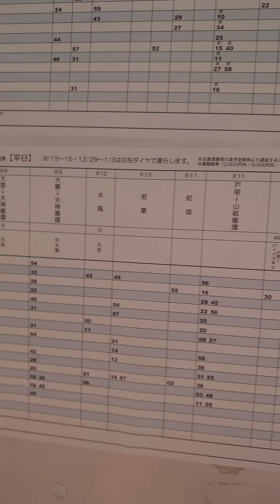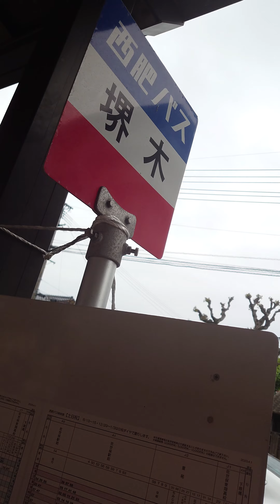2023.04 佐世保市西海学園高等学校 春日町（かすがちょう）の近くにあるバス停留所 堺木（さかいぎ）藤山神社の道のとちゅう🐅🥀 からしいろがかわぃぃお家 認定保育所 ベビーホーム🏡ちびっこの家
みんなはこいのぼり🎏みれた？
イベントごとでこころが彩られるのは季節の醍醐味
とおる道のあちこちに、いろんな家族をみつけたの。　みみさんも何　家族かに遭遇できて❥なんかねぇほっこりぃてした。

みんながみた家族はどんな家族だったのかなぁ。やねよりも高かった？じぶんのおうちに泳いでた家族もあるよね、きっと。直接みれなかった人もテレビやことばできいたかな☃️　じぶんでつくってみたって器用な人ももしかしているの？ごはんはちょとだけ　からふるで華やかになるのかしら

この日は、雨が降っていたの。しゃかしゃかお洋服でみたんだよっすごくきもちよさそぅに泳いでいたんだあっ

堺木（さかいぎ）バス停🚏留所　次は？
左石（ひだりいし）

2023.04 佐世保市　西海学園高等学校（さいかいがくえんこうとうがっこう） 春日町（かすがちょう）の近くにあるバス停留所　堺木（さかいぎ）藤山神社へ行く道の途中🐅🥀

西海学園高等学校（さいかいがくえんこうとうがっこう, Saikai Gakuen High School）は、長崎県佐世保市春日町（かすがちょう）にある私立の高等学校。略称は「西海学園」
西九州線(伊万里～佐世保) 山の田駅 (徒歩10分)

この近くにね、もちょと先のところにいくと。からしぃろがとおっってもかぁ
んわぃぃ認可保育所　があるの。　見つけたんだぁ　細くなった道に入っていくと　お花があって。お庭には、数え切れないくらぃぃ　のこいのぼりの大家族っ🎏ぇとぇぇとぉ。。🐨警察官立寄所　なかにあるミニチュアバイク　☁長崎県佐世保市　瀬戸越町（せとごしちょう）　認定保育所　ベビーホーム🏡ちびっこの家

ぃや~♡ぶらんこがちぃちゃぁ~ぃ　ペティット🕊️全体的に。すべり台もあるある　おはなにこいのぼりの家族だっ　何人家族なんだろぅ:⁠)数え切れないくらい🛀泳いでるなかよしぃだねぇこんなに　たっくさぁんんのこぃのぼりの大家族みたの　はじめてだっ　ここは絵に描いたようなところだよ　一気に:⁠)雰囲気がぜんぜんかわる。　ここをみていたとき。乗り物も、お庭も。とてもちいさく見えたんだぁ。びっくりしたの。

てのとんっとんっトンさすさすさすくしゃくしゃな髪の毛

端午の節句の思い出~たのしそだなぁ　みみさんはひな祭りのときの思い出はよくお祝いしてたなぁって。覚えがあるんだよっ巻きずし
巻きすでくるんとおぃしょぎゅっぎゅっぎゅ~ぅおばあちゃんとつくるんだぁ母も祖母のものも　形がとってもきれぃ✨おうどんを、粉からおみずくわえてね混ぜてねっ作ったりして。たの。わさわさわさ　職人みみさん、じゅわっち。すり鉢の棒をはいしゃくして。それで馴染んだ生地をのばして、お粉をふってしゃしゃしゃーん🎋折ったら。包丁でとん、とん、とん。集中っ

てづくりのおうどんはこしが以外ととってもあるの。ちゅるんておいしぃの。市販のものにも勝てるくっらぃ👶
ぽこぽこはちまんたぎりのお湯に泳がせたらちょとまたなきゃいけなくって。煮えてるかチェック。おうどんたべて、湯がけてるっておもったらざるにうつしてじゃぶじゃぶちゃぷるんちゅゆるん　しめるの。ね、ね　おうどんすき？　おいしよねぇ。素麺が苦手なひともしってるけど、ほかのめにゅもあるからだいじょぶっおうどんは焼きうどんにあったかおつゆのおうどん　トッピングにそして、なんといっても薬味♡　やくみぃ　すきだぁ　パターンはむげんにひろがってる

この先は左石（ひだりいし）マルキョウや大野モールまではもうすこし

冒険してる、みみさん。藤山神社のたび　ツーリング🏍藤のお花よ　まててね